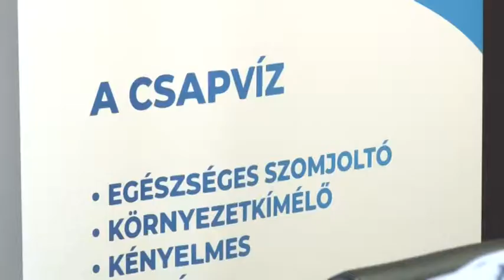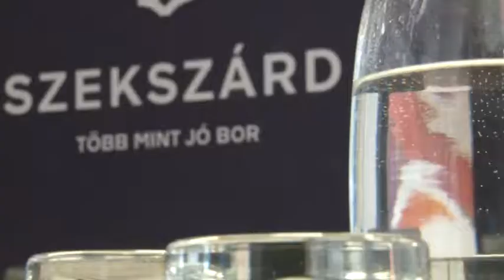A csapvizet népszerűsítő kampányt indít a szekszárdi önkormányzat 20190808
A csapvizet népszerűsítő kampányt indít a szekszárdi önkormányzat a helyi ivóvíz-szolgáltatást ellátó E.R.Ö.V. Zrt-vel közösen. Azok, akik regisztrálnak a programba és vállalják, hogy palackozott víz helyett csapvizet isznak, üvegkancsót és fémkulacsot kapnak. A szekszárdi ivóvíz egyébként az ország legegészségesebbjei közé tartozik, köszönhetően a 2015-ben átadott dunai vízbázisnak.